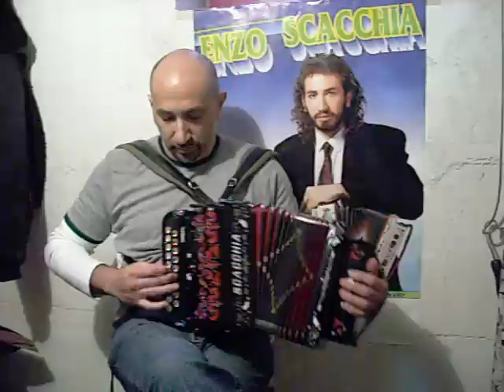Polka del diavolo - elaborata ed eseguita da Enzo Scacchia - email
Campione del mondo di organetto, diatonic accordion world champion
Enzo Scacchia, conosciuto come il "Re dell'organetto", è considerato un talento ed un fenomeno nel suo genere musicale poiché possiede una virtuosa ed inconfondibile tecnica personale integrata sulle cinque dita della mano. La tecnica a cinque dita da lui inventata e codificata nel dettagliato “metodo Scacchia”, ha rivoluzionato il classico studio dello strumento e vanta superflui tentativi d'imitazione. Il metodo è composto da combinazioni tecniche che permettono di eseguire virtuosismi irrealizzabili con la tecnica di uso comune, spaziando dalla diteggiatura alla ritmica, dall’uso dei bassi a quello delle scale, dagli abbellimenti musicali all’uso del mantice, inoltre da particolare riguardo all’espressione e include nozioni di teoria musicale applicata all’organetto. Il metodo comprende esercizi di postura, coordinazione psicomotoria, velocità ed elasticità muscolare mirati a migliorare l’abilità e il controllo di ciascuna “delle cinque dita” in modo uniforme.
-E’ Campione del mondo di organetto (AMADOS) 1995, ha inciso e pubblicato cd, musicassette e libri-raccolta di sue composizioni musicali in Italia e in Brasile (vedi Discografia/Libri nel Sito).
-Compositore e Autore (iscritto SIAE dal 1988) di innumerevoli brani pubblicati su compact disc e musicassette da gruppi musicali e solisti.
-E' dottore in Scienze della Comunicazione, inviato speciale di giornali periodici per italiani nel mondo, corrispondente di quotidiani, notiziari online e TV. E’ Tecnico sportivo (Personal Trainer, Tecnico di Pugilato, Maestro di Kick Boxing), Speaker ufficiale (F.P.I.-CONI) e Autore di libri (vedi Discografia/Libri nel Sito).
-Ha iniziato a suonare all’età di cinque anni. Ha compiuto studi di teoria musicale e solfeggio con principi di armonia moderna, fisarmonica, batteria, canto, chitarra e tastiera.
- E’ inventore dell’organetto cromatico JAMBO legalmente depositato nel 1996. Il “JAMBO” conserva le caratteristiche e dimensioni del tradizionale organetto bitonico, ovvero riproduce due note diverse per ogni tasto a seconda che il mantice venga tirato o compresso. L’organetto tradizionale è diatonico, cioè dotato di una sola scala maggiore mentre la particolarità dell’organetto “JAMBO” è quella di possedere tre ottave complete con toni e semitoni combinati e disposti su 19 tasti bitonici in modo da consentire l’esecuzione di tecniche estrose singolari. Similmente alla fisarmonica, esso permette di suonare brani di ogni genere ineseguibili con l'organetto tradizionale o con l’organetto maggiore/minore, semplice da usare è elaborato al punto da poter essere considerato uno strumento completo ed unico al mondo.
-Impartisce lezioni di organetto e perfezionamento, con tecnica a cinque dita o tradizionale, ad insegnanti, campioni mondiali di organetto, esecutori di musica da ballo, amatori, principianti, adulti e bambini. A coloro che completano il corso rilascia un attestato di frequenza in cui si certifica l’acquisizione della tecnica a cinque dita del “metodo Scacchia”.
-Ha ricoperto la carica di giudice e supervisore in concorsi di organetto.
-E’ stato editore di musica.
- Con diverse sue composizioni musicali sono state realizzate coreografie da prestigiose scuole di ballo. Tra le più famose si ricorda il brano Festa Country “ballatissimo” in Italia, Cina, Argentina e Germania.
-Si è esibito in tournèe negli Stati Uniti d’America 1986/89/90 (New York,New Yersey,Pennsylvania,California,Hawaii),Canada(1998),Australia(1999),Venezuela(1991),Brasile(1997/98),Svizzera(1981/83),Germania(1982/2010),Belgio(1984),Italia, in cui è stato ospite d’onore in programmi televisivi e radiofonici. Ha inoltre collaborato con famosi personaggi del mondo dello spettacolo(vedi foto) e molti giornali hanno parlato dei suoi successi artistici.
-Vanta popolarità su internet grazie ai suoi video pubblicati su Youtube con oltre un milione di visualizzazioni da tutto il mondo(vedi pagina informazioni del suo canale Youtube,in basso a destra).
-Nelle sue performance si esibisce con l’organetto JAMBO e quello tradizionale,accompagnandosi con proprie basi musicali strumentali.
-All’arena di Vasto(CH) nel 1999,ha ricevuto il prestigioso premio“Il Golfo d’Oro”per aver contribuito,con i suoi successi artistici e professionali,a diffondere nel mondo il fascino della cultura e della tradizione italiana nel campo musicale.
-Nell’estate 2009,il suo video con la sua composizione musicale“Merenguito”è stato richiesto e pubblicato nella compilation del prestigioso programma televisivo hollywoodiano(California - U.S.A.)“Salsa Showcase”.Alla compilation,intitolata“Salsa Showcase 2009 Coming Attractions pt.2”e prodotta dalla“P.R. Productions”,hanno preso parte le BAND di musica caraibica più famose del momento.